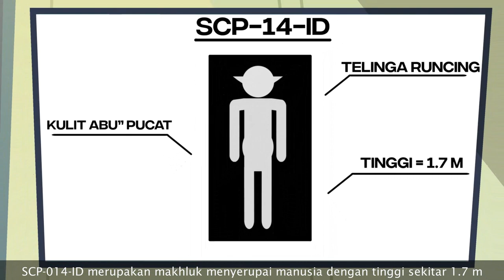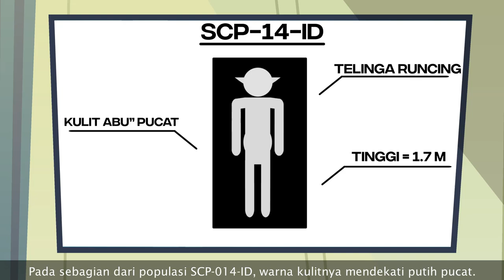Monster di Mal Kalimantan - SCP-014-ID "Kampung Di Bawah Mal" Part 1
Sebuah makhluk aneh yang mendiami sebuah mal di Kalimantan selama ini, kok bisa? dan mereka siapa? let's check it out!

== Perhatian! ==

Monster di Mal Kalimantan - SCP-014-ID "Kampung Di Bawah Mal" Part 1 is based on SCP-014-ID "Kampung Di Bawah Mal" by PhoenixOfHope